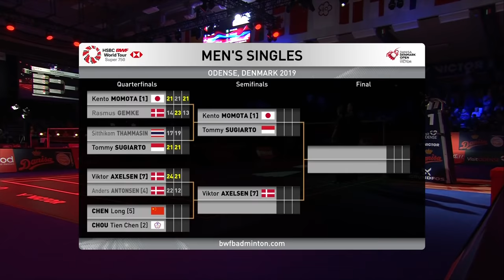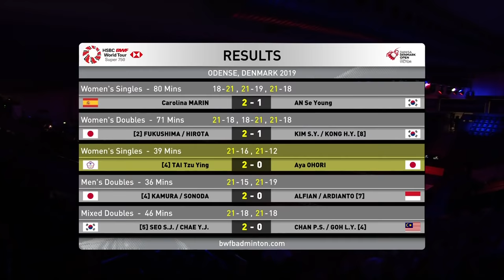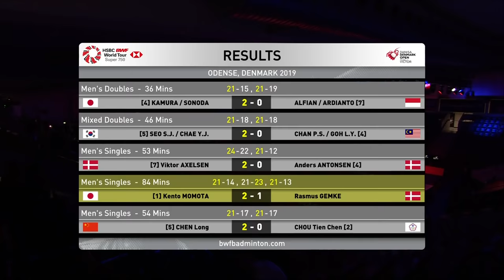QF | MS | CHEN Long (CHN) [5] vs. CHOU Tien Chen (TPE) [2] | BWF 2019